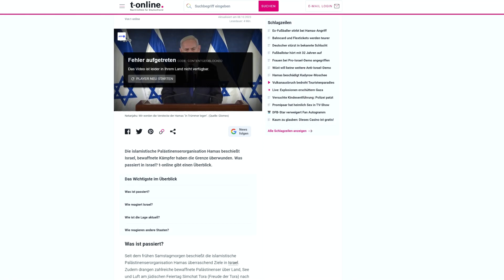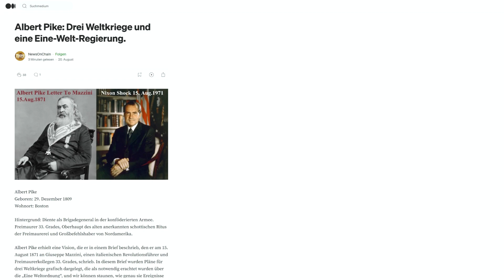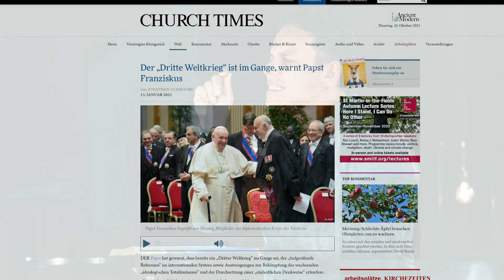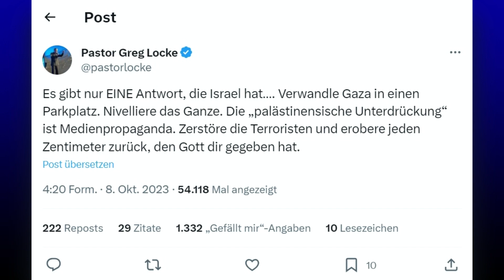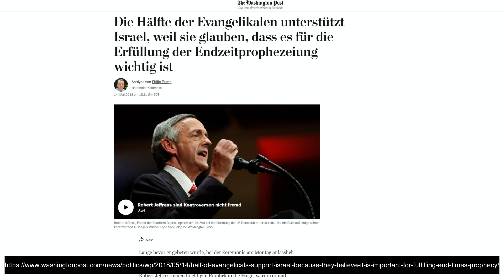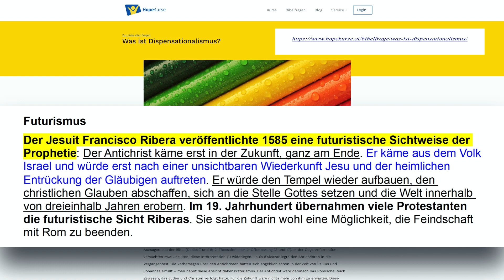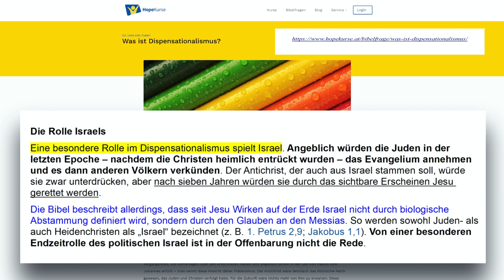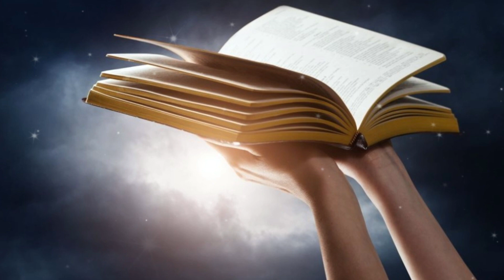Israel in der Prophetie und der Brief eines Freimaurers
Viele Christen schauen derzeit mit Anteilnahme und Besorgnis nach Israel , viele aber auch deswegen, weil sie glauben das sich gerade Prophetie vor unseren Augen erfüllt. Doch was haben Christen mit Israel zu tun und was für eine Rolle spielt das ganze in Bezug ihrer Auslegung der Prophetie?
Die aktuellen Ereignisse in Israel und die Ausrufung des Kriegsnotstands durch Ministerpräsident Nethanjahu liessen mich an einen alten Brief denken – geschrieben von Albert Pike einem 33 Grad Freimaurer und seiner Vision von 3 Weltkriegen.

Bibelstudienmaterial:
167. Ankunft der roten Kühe, wird der Antichrist 2024 im Tempel sein? # Walter Veith, Martin Smith